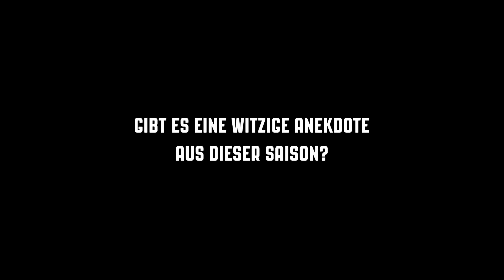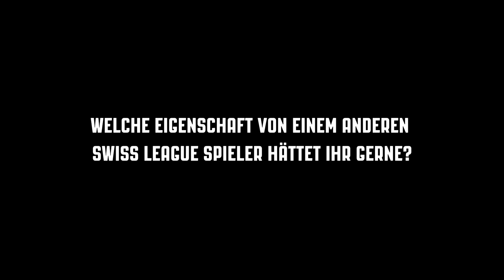Faces of EHC Kloten: Romano Lemm und Steve Kellenberger